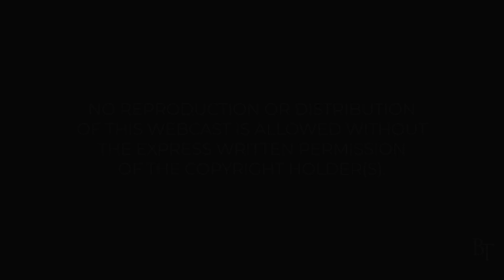Perseverance | Daily Devotions | Pastor Jim Cymbala | The Brooklyn Tabernacle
Pastor Cymbala speaks about the quality of “perseverance,” which we are to add to our faith by God’s power, according to 2 Peter 1:6.